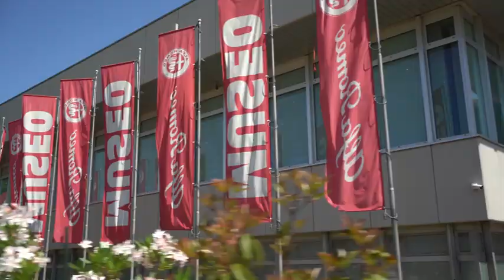111 anni Alfa Romeo / 111 years Alfa Romeo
Immagini originali del gruppo Stellantis, pubblicate da HNN (Hot News Network) per

È stata grande la festa ad Arese, in occasione del 111.mo anniversario della fondazione dell’azienda A.L.F.A. Anonima Lombarda Fabbrica Automobili, fondata il 24 giugno 1910 e diventata a partire dal 1918 Alfa Romeo, dopo che l’ingegnere di origini lucane Nicola Romeo la rilevò. I festeggiamenti cominciati il 24 giugno 2021, sono andati avanti fino al 27 giugno 2021.

L’ing. Nicola Romeo nacque a Sant’Antimo NA, il 28 aprile 1876 da Maurizio e Consiglia Taglialatela, i genitori erano originari di Montalbano Jonico MT.

Nel 1899 conseguì la laurea in ingegneria civile presso la Scuola di Applicazione a Napoli (l’odierna facoltà di ingegneria dell’Università degli Studi di Napoli Federico II).

In base alle informazioni pubblicate su Wikipedia, apprendiamo che:
Nel 1909 gli stabilimenti milanesi realizzati al Portello dalla Società Italiana Automobili Darracq furono rilevati da un gruppo di imprenditori lombardi, che fondarono l'"Anonima Lombarda Fabbrica Automobili" (A.L.F.A.); nel 1915 subentrò Nicola Romeo, che li riconvertì alla produzione bellica. Con l'aiuto dei suoi potenti compressori Nicola Romeo rese possibile nel 1916 lo scavo in breve tempo di una galleria sul Col di Lana, successivamente riempita di dinamite e fatta esplodere con la conseguente conquista di una base austriaca.

Dopo la fine della guerra, nel 1918 la società, che aveva assorbito anche le "Costruzioni Meccaniche di Saronno", le "Officine Meccaniche Tabanelli" di Roma e le "Officine Ferroviarie Meridionali" di Napoli, cambiò nome in "Società anonima Ing. Nicola Romeo e Co.". L'azienda dovette affrontare i problemi della riconversione e della recessione post-bellica, ricorrendo agli aiuti dal Consorzio per Sovvenzioni sui Valori Industriali. La società aveva come obiettivi la produzione di diversi tipi di veicoli e macchinari, ma di fatto si specializzò nelle autovetture e conseguì una notevole fama per i suoi successi sportivi. Lo stabilimento di Portello riprese a produrre automobili progettate dal tecnico Vittorio Jano, che precedentemente aveva lavorato alla FIAT.

Le vetture furono commercializzate con il marchio Alfa Romeo, dopo una battaglia legale per il nome "Alfa" con i vecchi proprietari della fabbrica. Nel 1920 nacque la Torpedo 20-30 HP ES e nel 1923 il modello RL, con cui il pilota Ugo Sivocci conquistò la prima delle dieci vittorie nella Targa Florio. Nel 1924 fu presentata la P2. L'azienda si occupava anche di elettrificazione delle ferrovie e costruzione di locomotive elettriche negli stabilimenti di Saronno. In particolare è nota la sua collaborazione con l'ingegner Kálmán Kandó, progettista della Ganz e pioniere della trazione elettrica ferroviaria in Europa.

Nel 1926 la società costituì una fabbrica di aeroplani a Pomigliano d'Arco, in provincia di Napoli. Negli anni venti una seconda crisi fu causata dal fallimento della Banca Italiana di Sconto, che deteneva la maggioranza delle azioni. La necessità di drastici cambiamenti per il salvataggio dell'azienda fece deteriorare i rapporti tra Nicola Romeo e gli altri soci; l'ingegnere fu di fatto estromesso dalla guida dell'Alfa Romeo nel 1925, rimanendo per tre anni presidente, carica offertagli dal nuovo direttore generale Pasquale Gallo, per poi abbandonare l'azienda nel 1928. Il 9 novembre 1925 gli fu conferita la Medaglia d'oro della provincia di Napoli. Nel 1929 venne nominato senatore del Regno.

Il 15 agosto del 1938 l’ing. Nicola Romeo si spense nella sua casa a Magreglio sul lago di Como; oggi è tumulato nell'edicola familiare nel cimitero comunale, davanti al santuario della Madonna del Ghisallo. Il Comune di Milano (così come quello di Magreglio) gli ha intitolato una via.